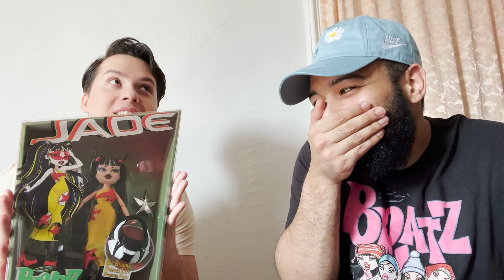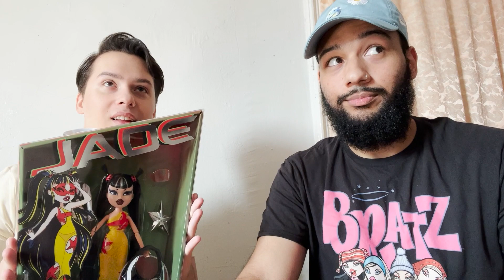NEW! Bratz x MOWALOLA Designer dolls review! ARE THEY WORTH IT?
HEY Y'ALL! today we are reviewing the brand new Bratz x Mowalola designer dolls!! we are so excited to share them with y'all :)

SOCIALS:
Twitter; bratztheworld / malibucloe